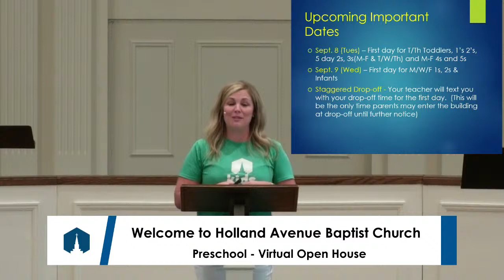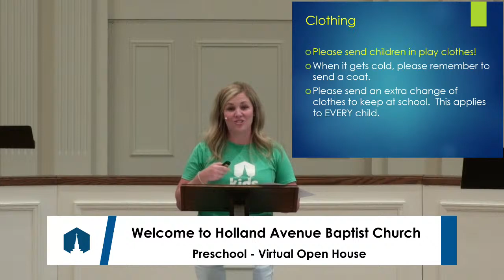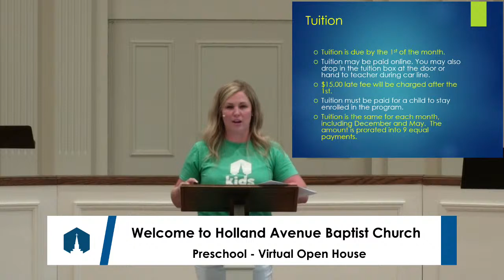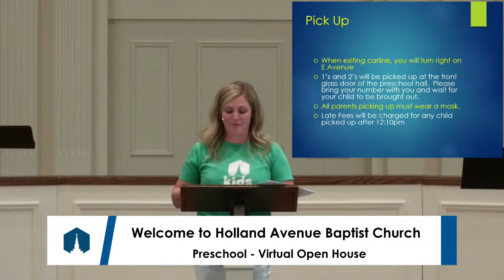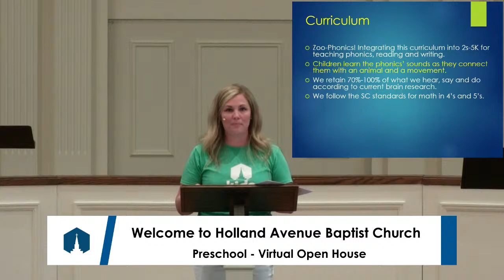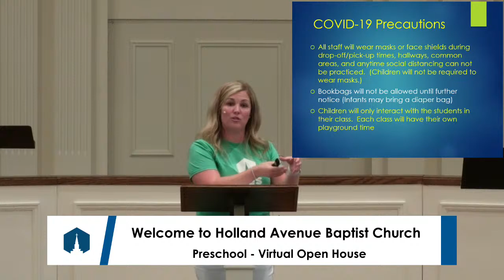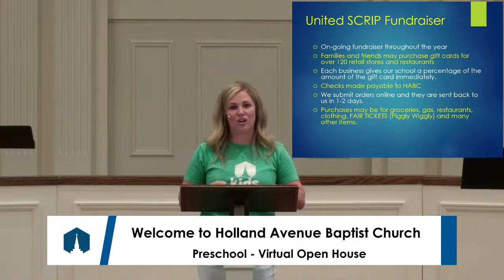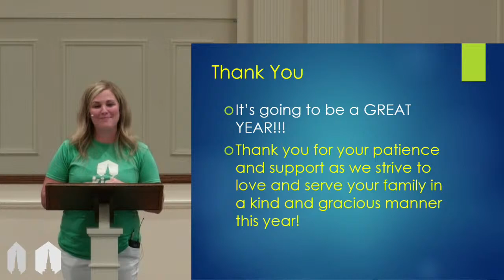Copy of HABC Weekday Preschool Virtual Open House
Check out this year's virtual Open House to help you get in gear for a super fantastic new year of Weekday Preschool!